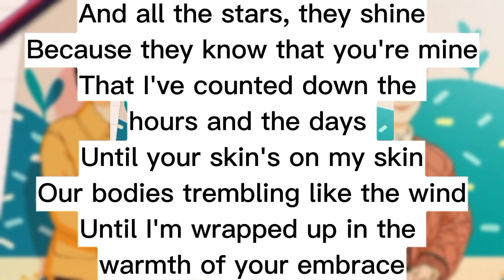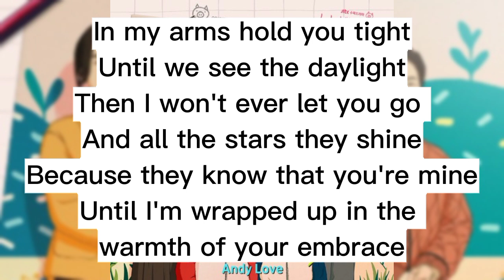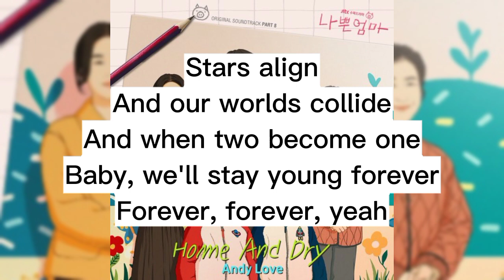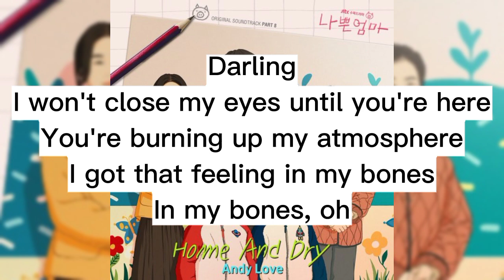Andy Love - Home And Dry (easy lyrics)